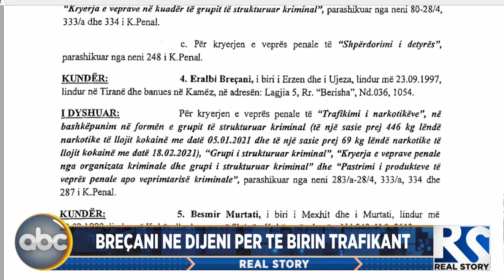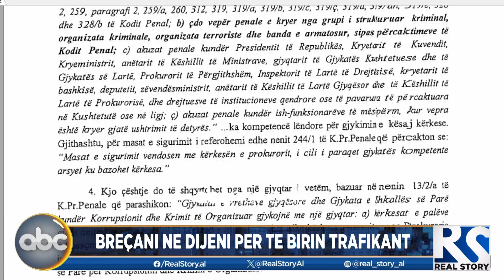Dosja e SPAK për ish-drejtorin e policisë/ Breçani në dijeni për të birin trafikant|ABC News Albania